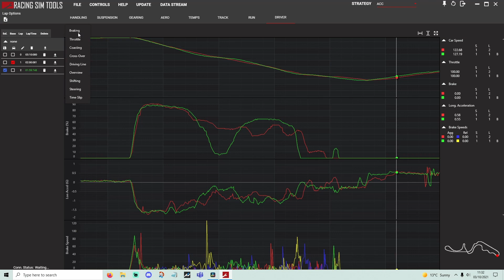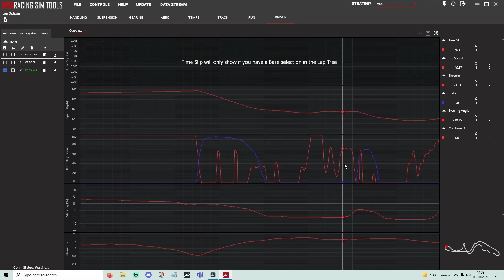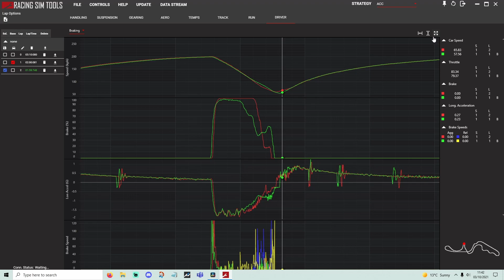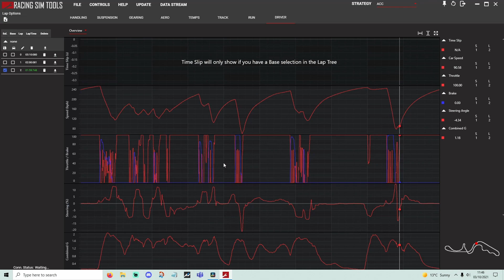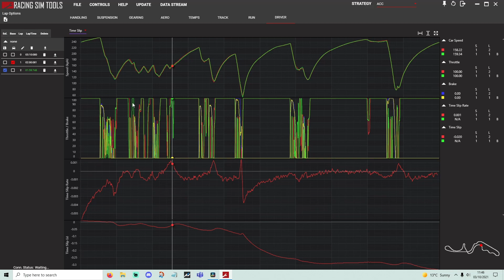911 Specific Suzuka Track and Telemetry Analysis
Simple lap analysis of our stream this week with the 911 - looking at braking and throttle inputs to compare with steering %